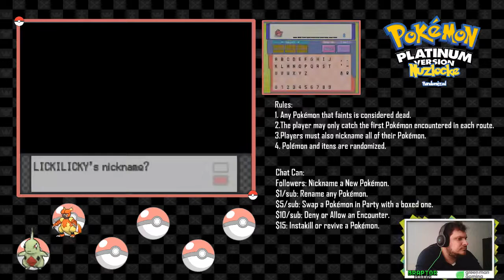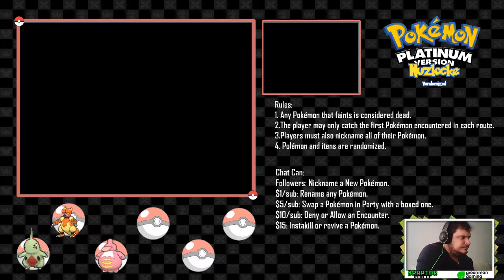Pokémon Random Nuzlocke Platinum Season: Episode 2